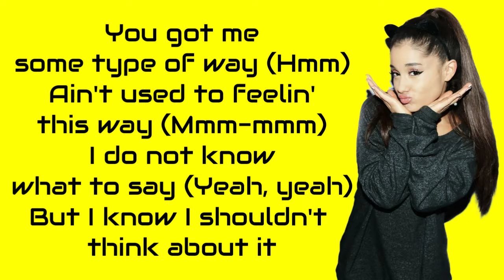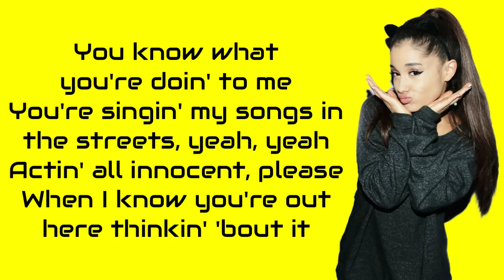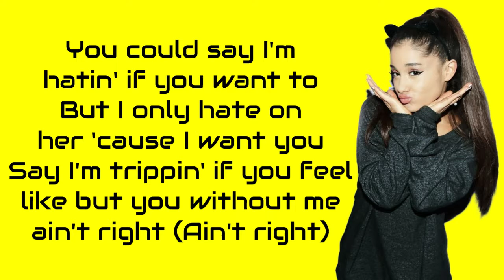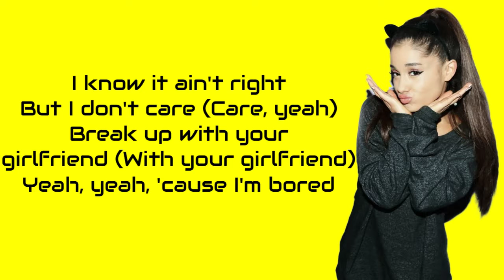Ariana Grande - break up with your girlfriend, i'm bored (lyric) 🎶🎶🎶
Ariana Grande - break up with your girlfriend, i'm bored🎶🎶🎶🎶

LYRIC

[Verse 1]
You got me some type of way (Hmm)
Ain't used to feelin' this way (Mmm-mmm)
I do not know what to say (Yeah, yeah)
But I know I shouldn't think about it
Took one fuckin' look at your face (Hmm)
Now I wanna know how you taste (Mmm-mmm)
Usually don't give it away (Yeah, yeah)
But you know I'm out here thinkin' 'bout it

[Pre-Chorus]
Then I realize she's right there
And I'm at home like, "Damn, this ain't fair"

[Chorus]
Break up with your girlfriend (Girlfriend)
Yeah, yeah, 'cause I'm bored
You could hit it in the mornin' (Mornin')
But I don't care (Care)

[Verse 2]
This shit always happen to me (Yeah)
Why can't we just play for keeps? (Mmm-mmm)
Practically on my knees (Yeah, yeah)
You know what you're doin' to me
You're singin' my songs in the streets, yeah, yeah
Actin' all innocent, please
When I know you're out here thinkin' 'bout it

[Pre-Chorus]
Then you realize she's right there (Yeah)
And you're at home like, "Damn, she can't compare"

[Chorus]
You could hit it in the mornin' (In the mornin')
But I don't care (I don't care, yee)
Break up with your girlfriend (With your girlfriend)

[Post-Chorus]
With your girlfriend, girlfriend, girlfriend, girlfriend
With your girlfriend

[Bridge]
You could say I'm hatin' if you want to
But I only hate on her 'cause I want you
Say I'm trippin' if you feel like
But you without me ain't right (Ain't right)
You could call me crazy 'cause I want you
And I never even ever fuckin' met you
Say I'm trippin' and it ain't right
But you without me ain't nice (Ain't nice, yeah)

[Chorus]
You could hit it in the mornin' (Hit in the mornin', yeah, yeah, yeah)
But I don't care (Care, yeah)

[Post-Chorus]
With your girlfriend, girlfriend, girlfriend, baby, girlfriend
With your girlfriend